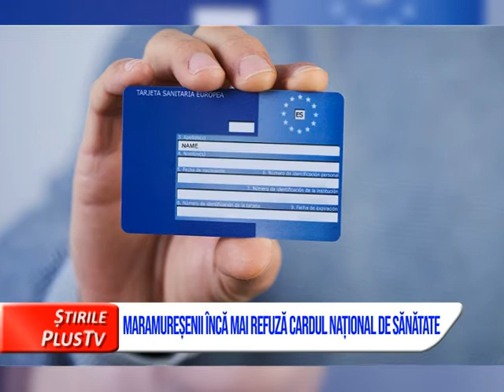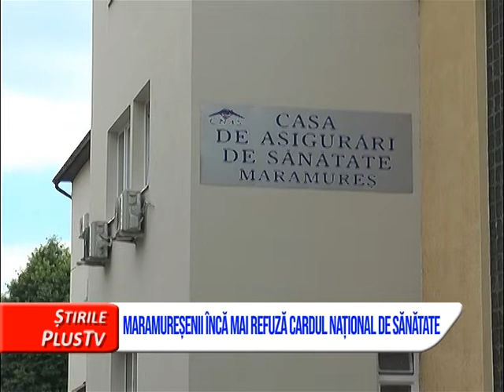MARAMUREȘENII ÎNCĂ MAI REFUZĂ CARDUL NAȚIONAL DE SĂNĂTATE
În Maramureș se înregistrează mai multe probleme cu cardul național de sănătate. Pe de o parte unii asigurați refuză documentul din motive religioase, iar pe de altă parte există peste 4.000 de carduri care încă nu au fost ridicate de titulari.